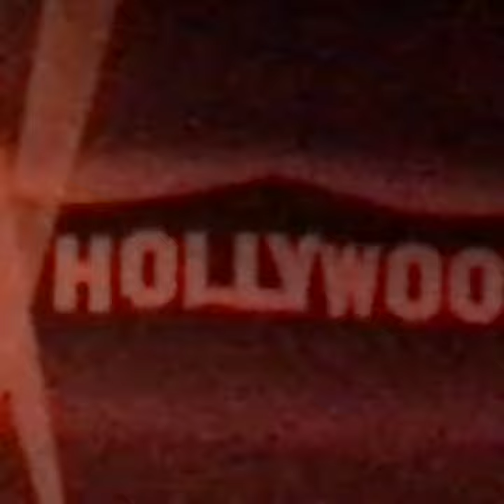September 2, 2017